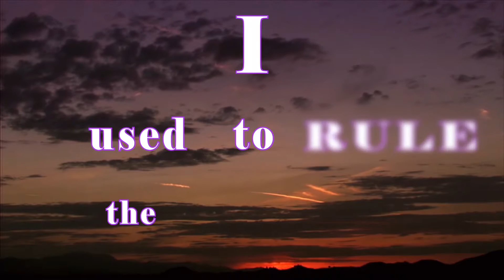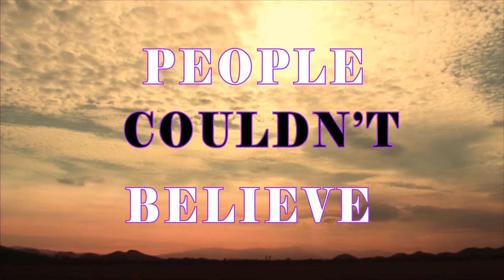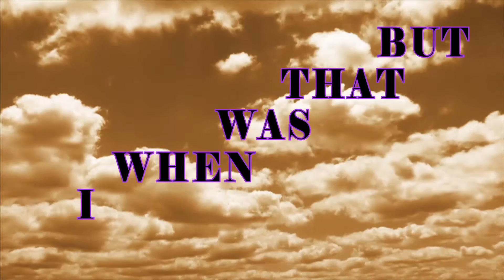Typography Viva la Vida-Final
by One Tik Production (Hong Kong)

file: Typography Viva la Vida-Final